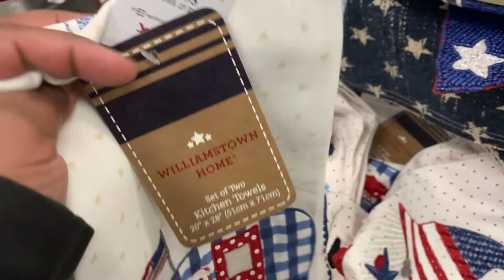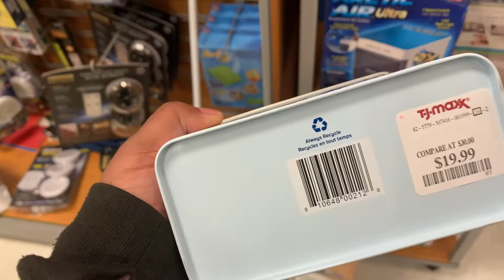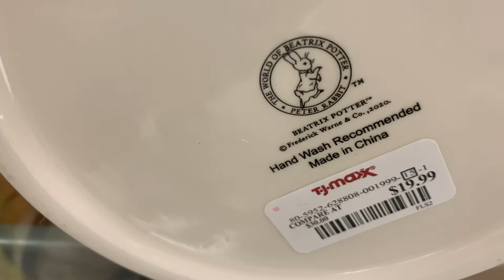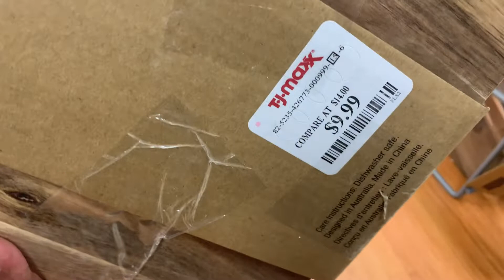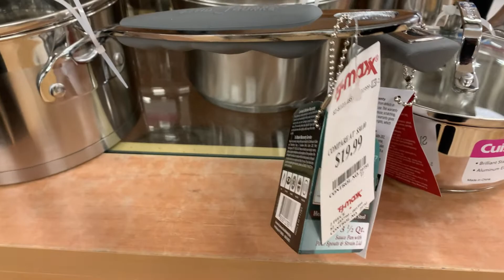TJMAXX-WHAT'S NEW IN STORES FOR SUMMER|HOME DECOR SHOP WITH ME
Hey iStylers!!

In today's video, I'm taking you shopping with me to see what's new in stores for Summer at TJMaxx.

XoXo

Sheryl